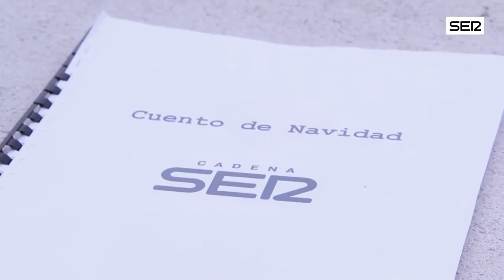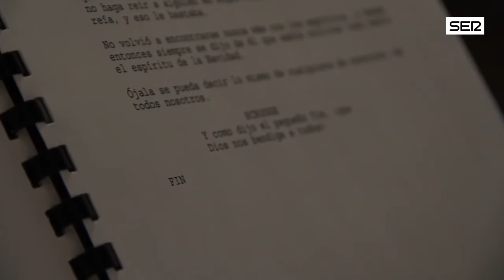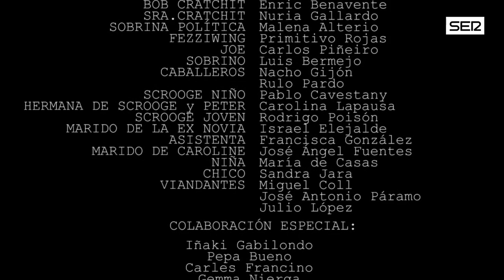CUENTO DE NAVIDAD-Cadena SER-2013-MAKING OFF